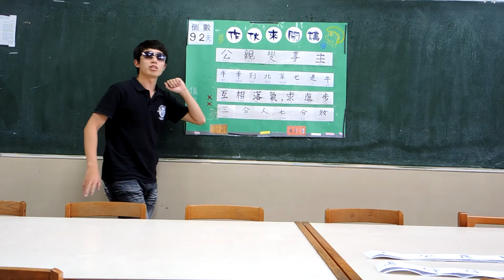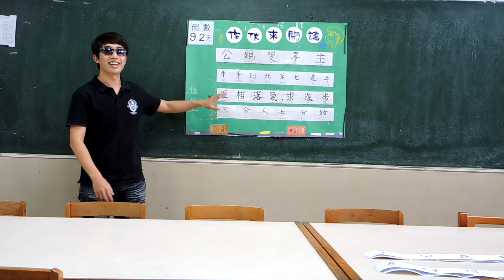作伙來開講4 終極篇